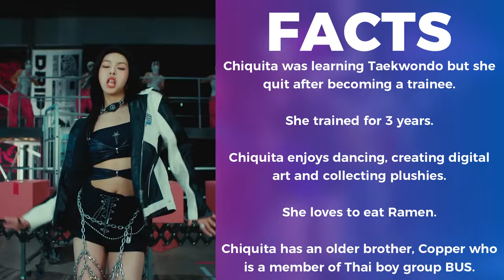BABYMONSTER (베이비몬스터) Members Profile & Facts (Birth Names, Positions etc) [Get To Know K-Pop]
Learn about girl group BABYMONSTER (베이비몬스터) in their members profile including names, positions, birth dates etc.

BABYMONSTER (베이비몬스터) Members Profile & Facts (Birth Names, Positions etc..)

BABYMONSTER (베이비몬스터) Members Profile & Facts

BABYMONSTER (베이비몬스터) Members Profile

BABYMONSTER (베이비몬스터) Members

BABYMONSTER (베이비몬스터) Profile

BABYMONSTER (베이비몬스터) Facts

베이비몬스터 (BABYMONSTER) Members Profile & Facts

베이비몬스터 (BABYMONSTER) Members Profile

베이비몬스터 (BABYMONSTER) Members

베이비몬스터 (BABYMONSTER) Profile

베이비몬스터 (BABYMONSTER) Facts

BABYMONSTER (베이비몬스터) KPOP

LEARN BABYMONSTER (베이비몬스터)

GET TO KNOW BABYMONSTER (베이비몬스터)

베이비몬스터 (BABYMONSTER) KPOP

LEARN 베이비몬스터 (BABYMONSTER)

GET TO KNOW 베이비몬스터 (BABYMONSTER)

BABYMONSTER - 'DRIP' M/V
BABYMONSTER - 'DRIP' M/V
BABYMONSTER - 'DRIP' M/V